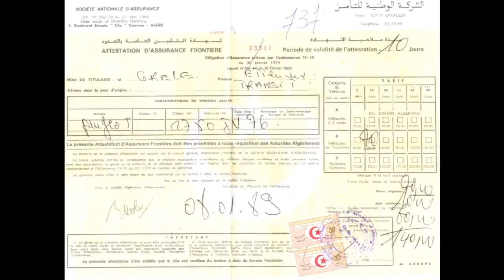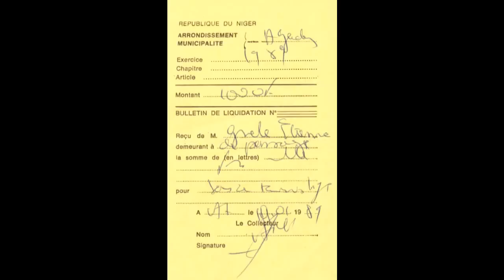Sahara 1989 / الصحراء 1989 كاملة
Traversée du Sahara en peugeot 504. Paris, Marseille, Alger, El Goléa, In Salah, Tamarasset, In Guezzam, Assamaka, Atlit, Agadez, Berni Koni, Niamey, Parc du W, Lomé, Cotonou